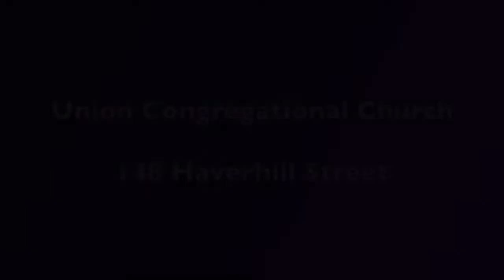North Reading Union Congregational Church Services (06/19/22)